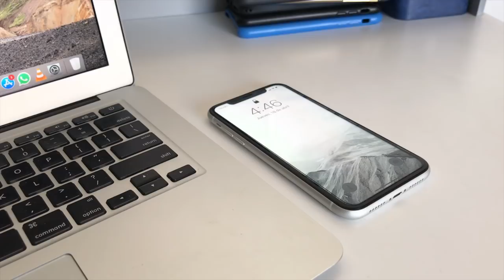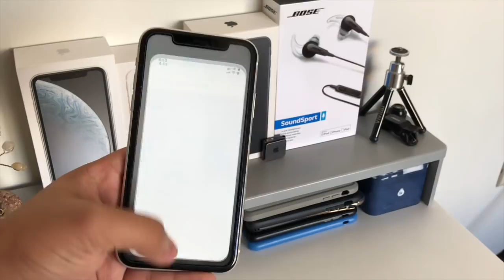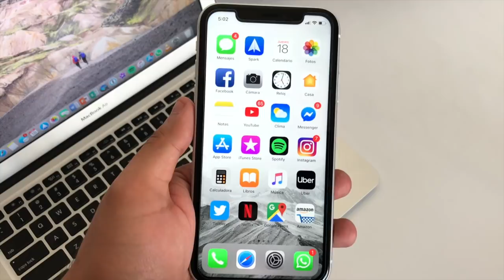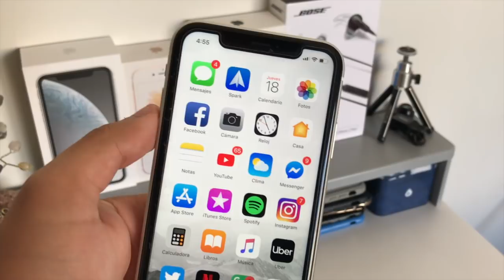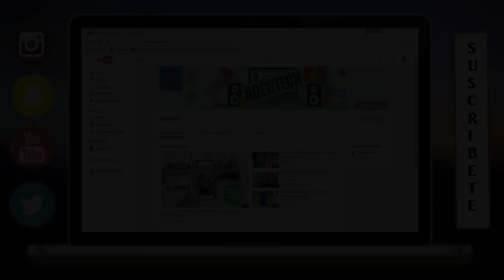iPhone XR en 2019 ¿Vale la pena?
Qué onda amigos de YouTube espero que estén súper bien y en este video les traigo un review sobre el iPhone XR y si es que vale la pena comprarlo en este 2019.Gracias por ver el video!!

*** TE REGALO $30 PESOS EN CADA UNO DE TUS PRIMEROS VIAJES EN UBER, SOLO TIENES QUE REGISTRARTE Y USAR ESTE CÓDIGO “la17ay” ***